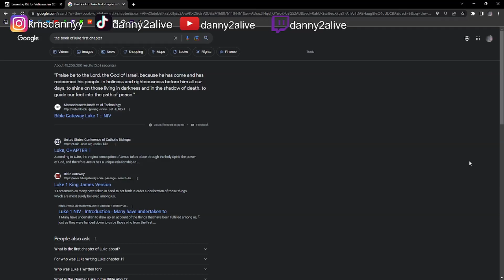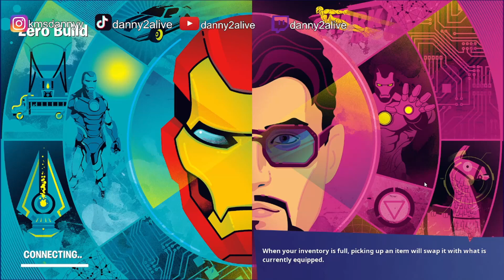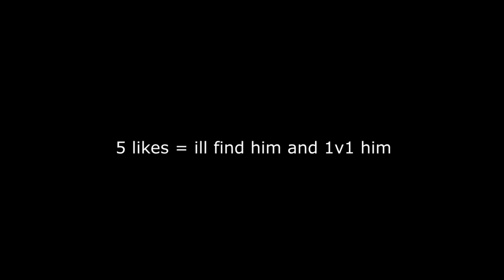i died from a youtuber on zero builds